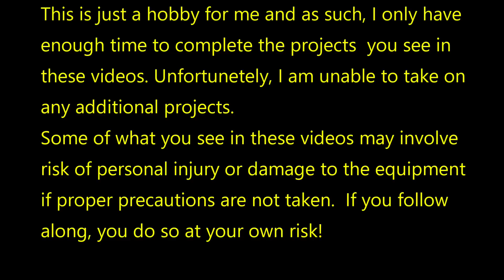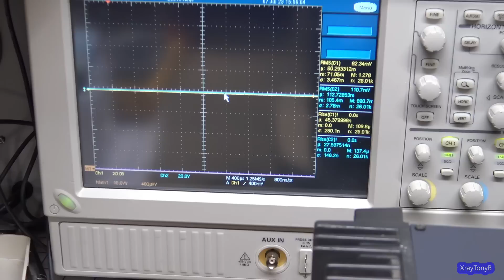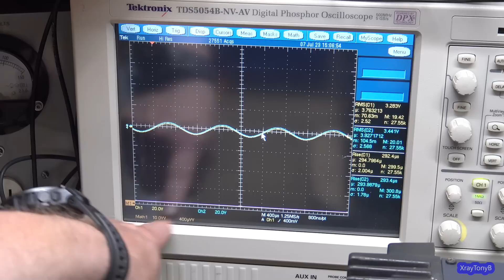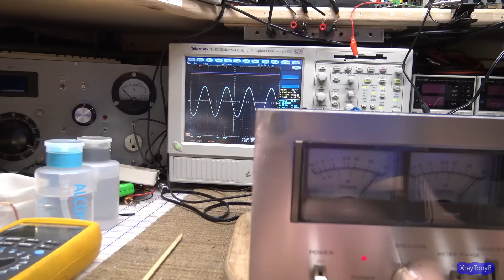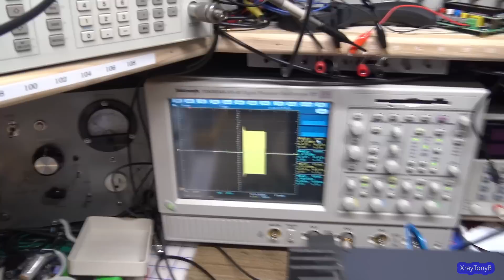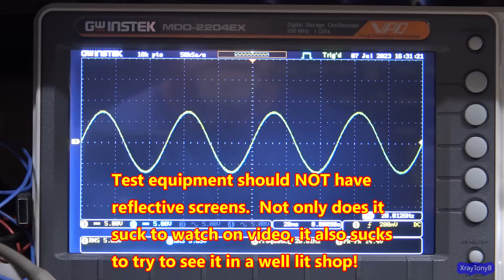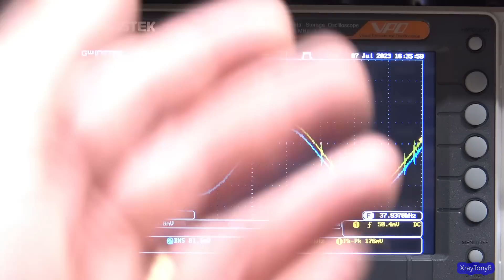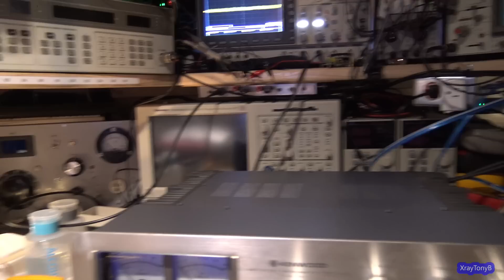Kenwood KA 9100 Part 5 of 5 - It was worth repairing!